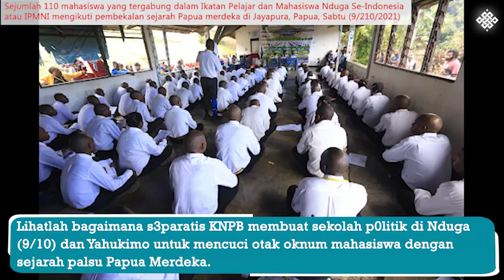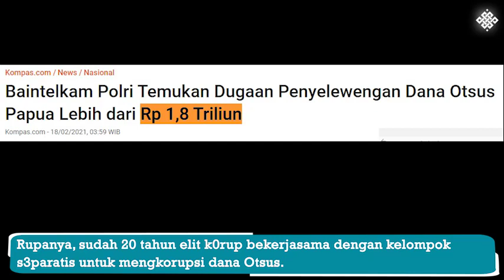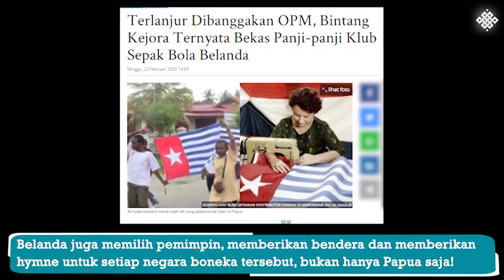Sampai Kapan Oknum Mahasiswa Tutup Mata Setelah T3roris KKB P3rkosa Gadis atas Nama P4pua Merdeka